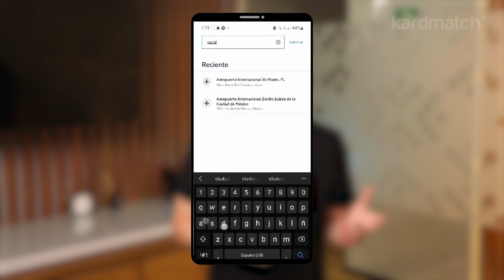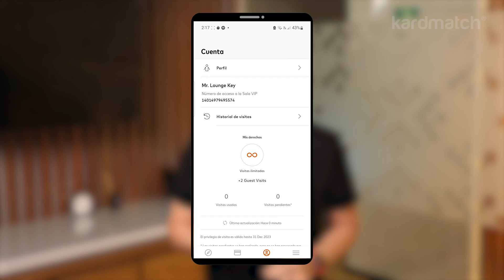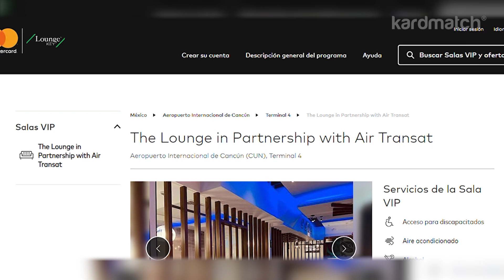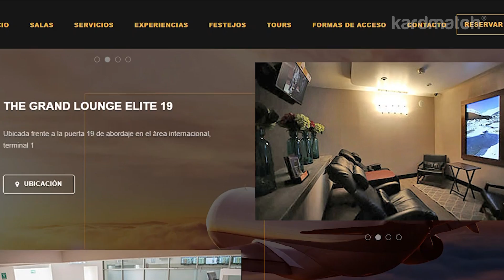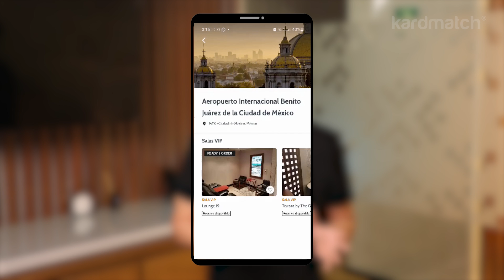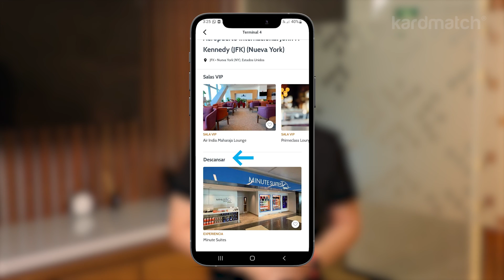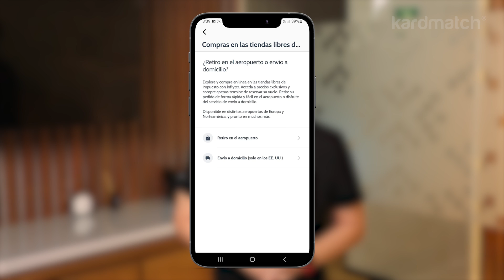LoungeKey: Empieza a usar sus Salas VIP y estos beneficios DESCONOCIDOS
Si no sabes cómo accesar a LoungeKey (para tarjetas Visa y Mastercard en México), en este video te decimos los pasos que debes seguir para empezar a usar sus salas y además, te compartimos algunos beneficios interesantes que debes conocer para sacarle más jugo a este programa.

✈️ Tarjetas de crédito que dan ACCESO a SALAS VIP en Aeropuertos, incluso sin requerir ingresos altos:

00:47 ¿Qué es LoungeKey?
01:08 Diferencia entre LoungeKey vs Priority Pass
01:30 ¿Únicamente las tarjetas Mastercard ofrecen LoungeKey?
02:11 Pasos para empezar a usar las salas VIP de LoungeKey
03:45 ¿Qué beneficios tiene LoungeKey además de las salas VIP?